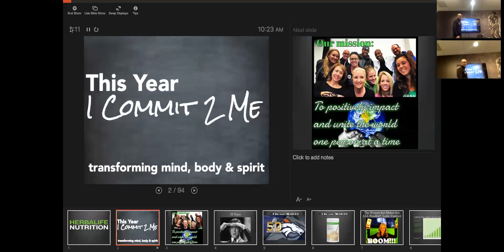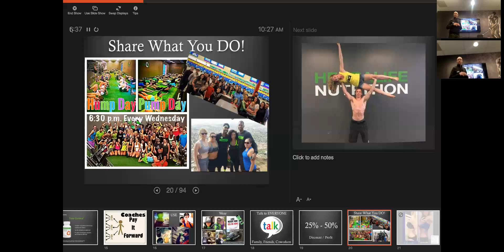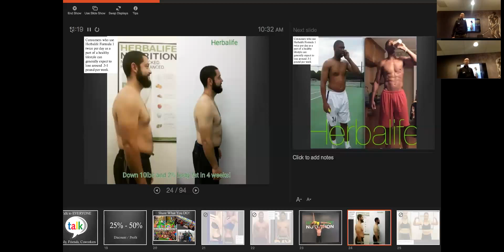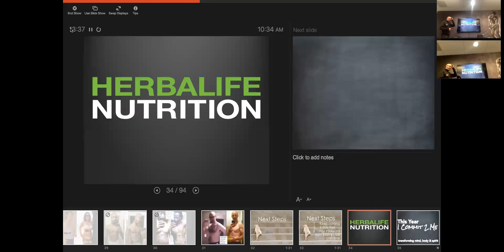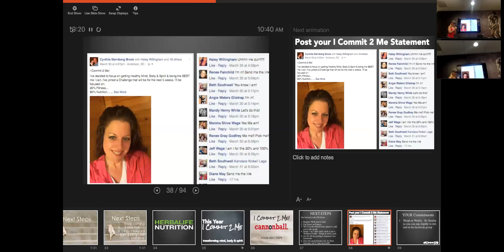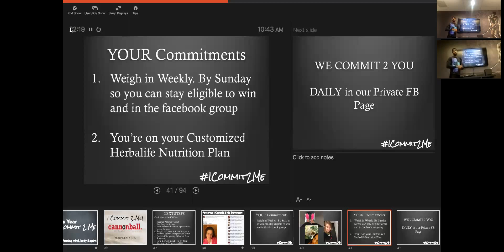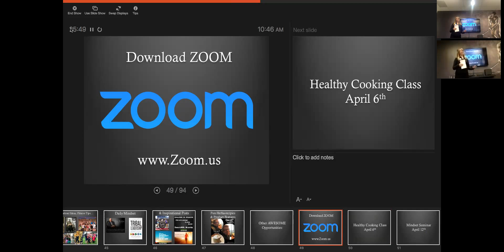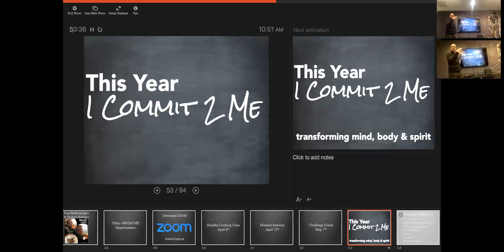I Commit 2 Me Summer Bodies